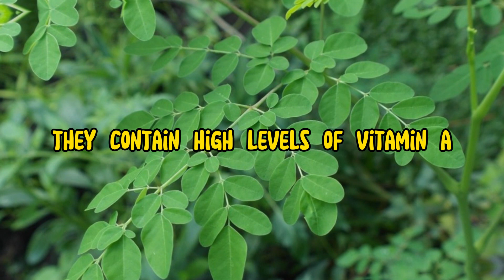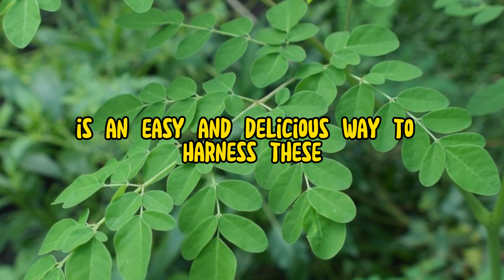Unlocking the Hidden Treasures: Benefits of Eating Moringa Leaves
In this video, we explore the incredible benefits of eating Moringa leaves, often referred to as the 'miracle tree.' Moringa is packed with essential nutrients, making it a superfood that can enhance your overall well-being. Learn about the impressive health advantages of incorporating Moringa leaves into your diet, from increased energy to improved immunity. Join us as we delve into the science, share practical tips, and reveal why Moringa leaves should be a part of your daily nutrition.